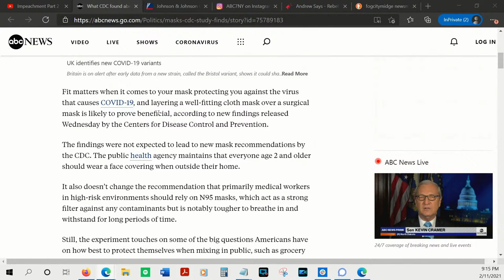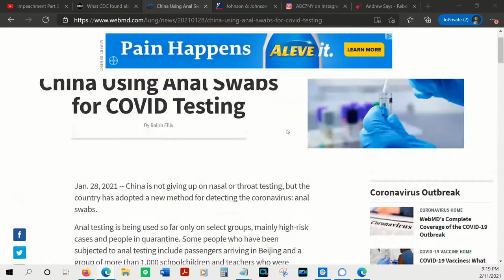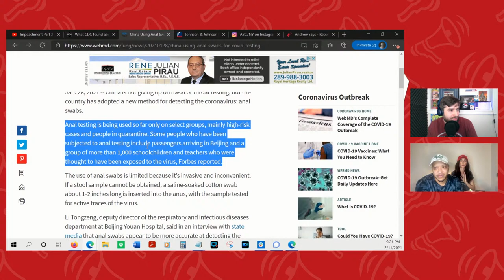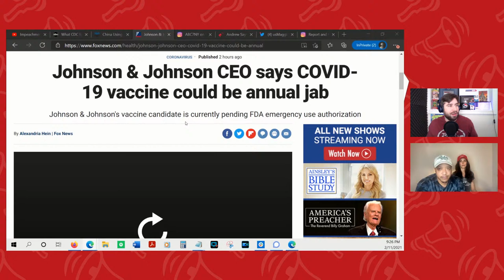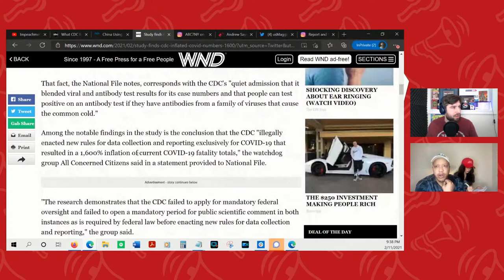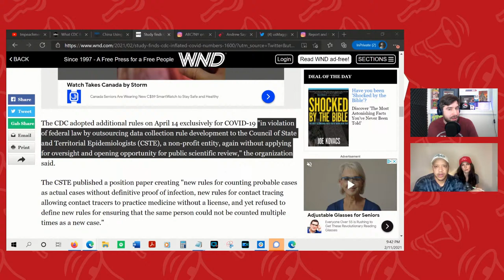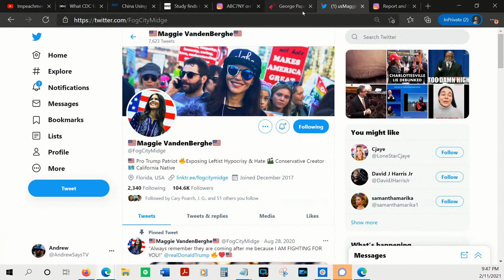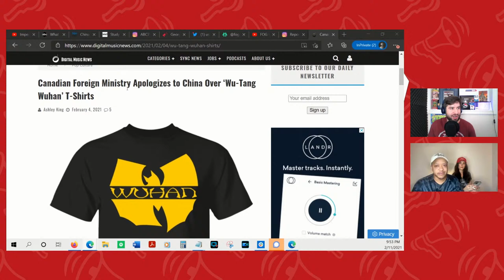Impeachment Part 2 w/ Fog City Midge | Unauthorized Opinions e9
Impeachment 2: Electric boogaloo, Double masking and yearly vaccines with Fog City Midge